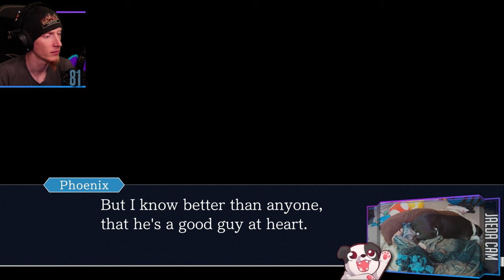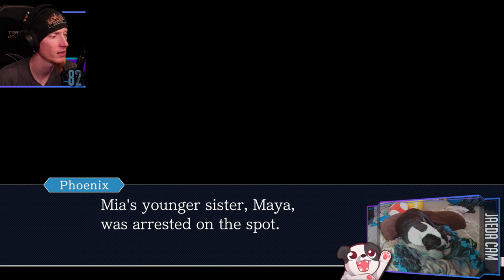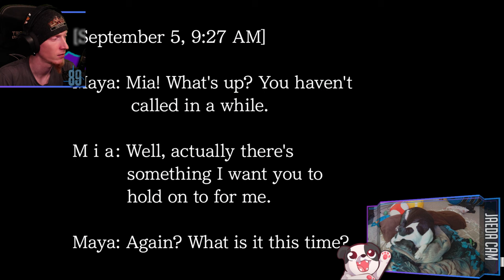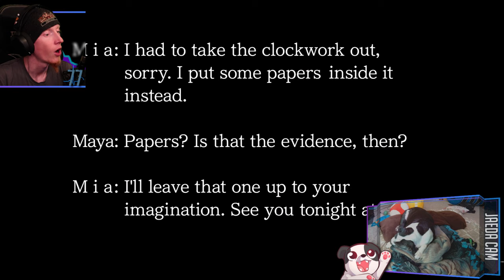HERE COMES JUSTICE! | Phoenix Wright: Ace Attorney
TAKE THAT!!!

Purchase this game while also supporting the channel AND animal rescues!

00:00:00 - Intro & Just Chatting
00:02:20 - Gameplay Starts // Episode 1: The First Turnabout
00:52:30 - Episode 2: Turnabout Sisters
02:43:30 - Outro